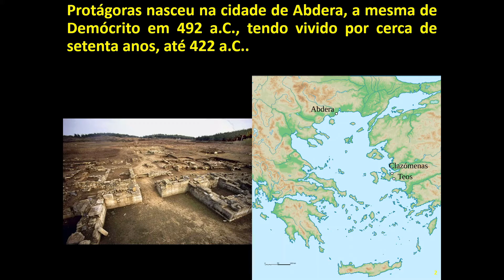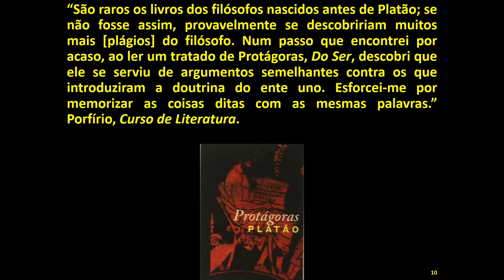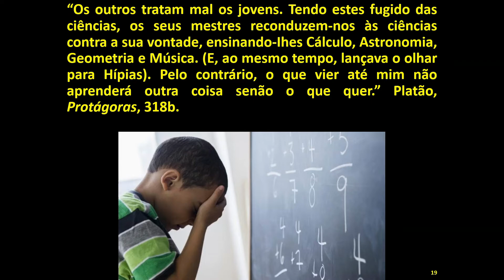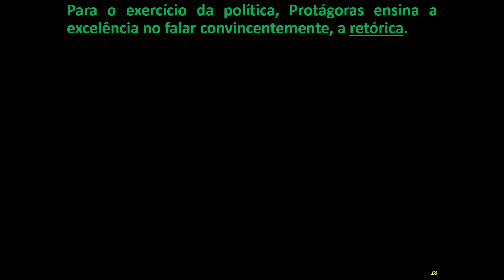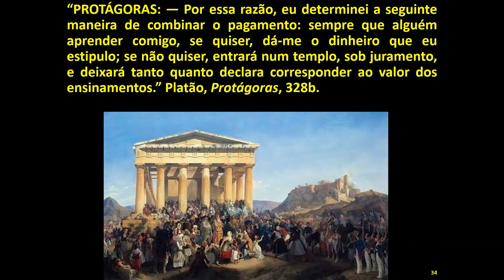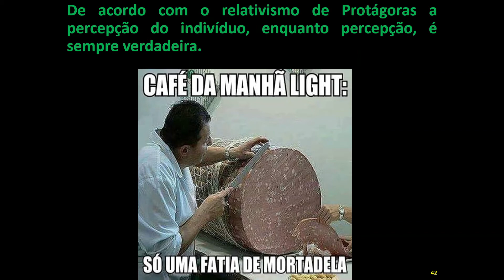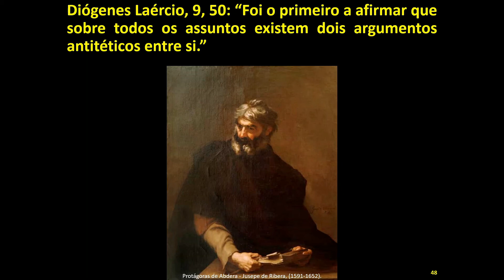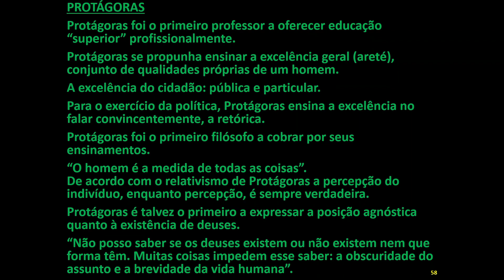Protágoras – O homem é a medida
Protágoras, o primeiro dos sofistas, ensinava a excelência própria do cidadão, a virtude no agir e no falar, na esfera pública e particular. Na filosofia defendeu uma doutrina relativista, segundo a qual o homem é a medida de todas as coisas, das que são e das que não são; quanto à crença em deuses, foi o primeiro agnóstico, ressaltando as limitações da capacidade humana de conhecer.

O Andarilho